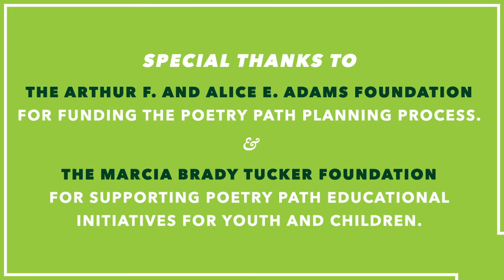Poetry Path: Willie Perdomo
Willie Perdomo reads “Poet in Harlem” from "Where a Nickel Costs a Dime" (W. W. Norton, 1996), from Exeter, NH.

Willie Perdomo is a poet and children’s book author from New York City. He is the author of four collections of poetry including The Crazy Bunch (Penguin Poets, 2019), The Essential Hits of Shorty Bon Bon (Penguin Poets, 2014), a finalist for the National Book Critics Circle Award and the winner of the International Latino Book Award, and Smoking Lovey (Rattapallax, 2004), winner of the PEN Open Book Award. A Pushcart nominee, two-time New York Foundation for the Arts Poetry Fellow, and a former Woolrich Fellow in Creative Writing at Columbia University, Perdomo is currently a Lucas Arts Program Literary Fellow and teaches English at Phillips Exeter Academy.